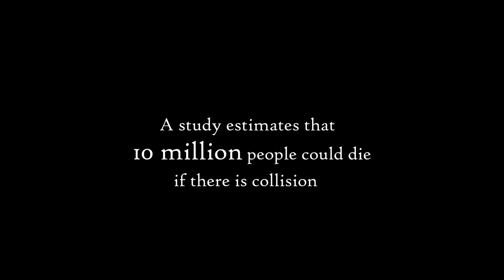Where is Earth 2.0?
In this video I talk about which nearby exoplanet could be Earth 2.0.

Correction 1:48 - KOI-4878.01